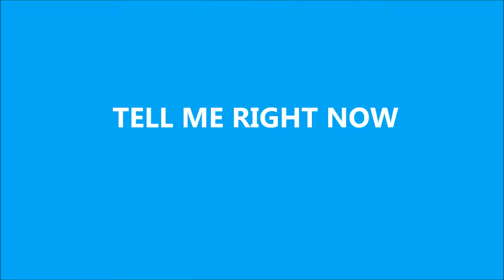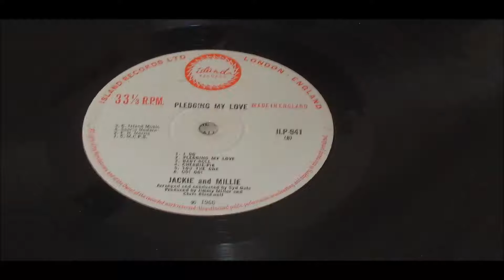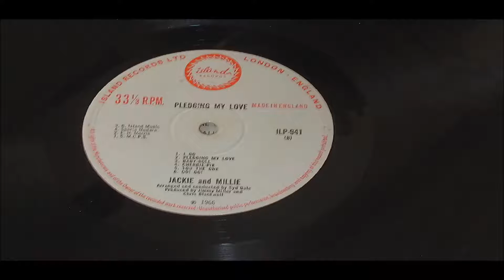JACKIE ADWARDS AND MILLIE TELL ME RIGHT NOW LABEL ISLAND ILP 941